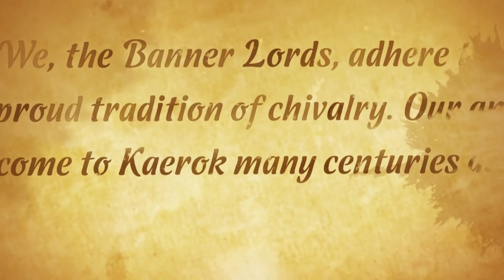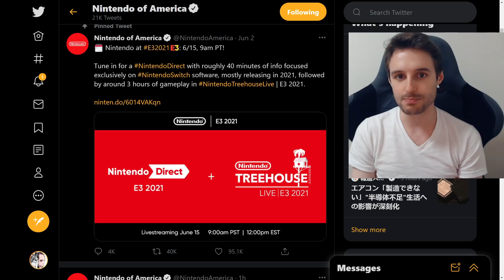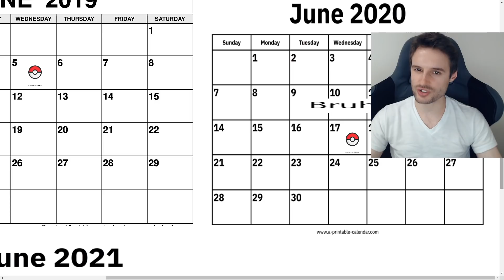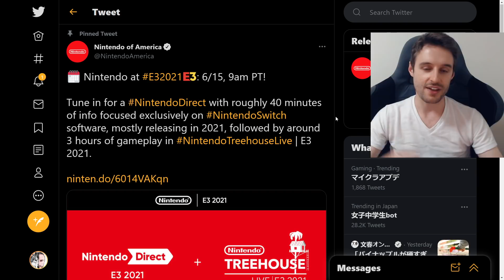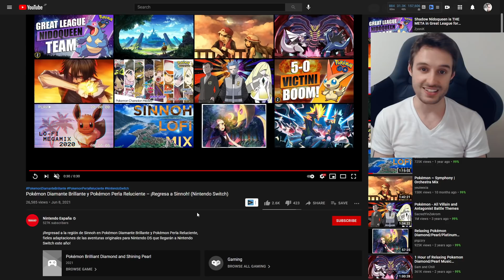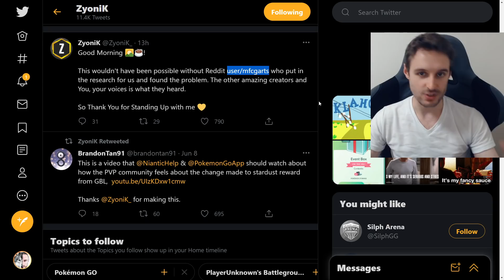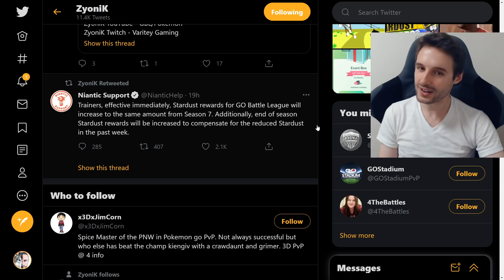Brilliant Diamond Shining Pearl trailer & Pokemon Presents BEFORE e3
Install Raid for Free ✅ IOS ✅ ANDROID ✅ PC and get a special starter pack 💥Available only for the next 30 days!